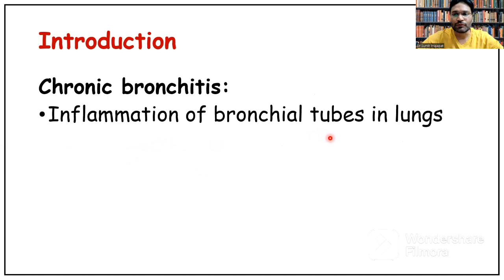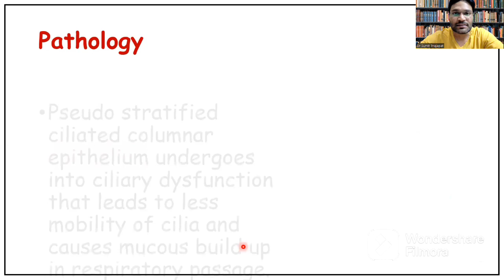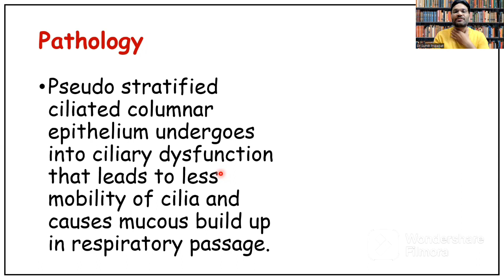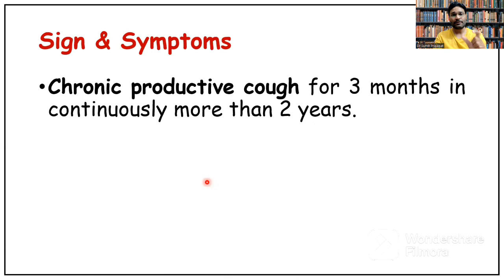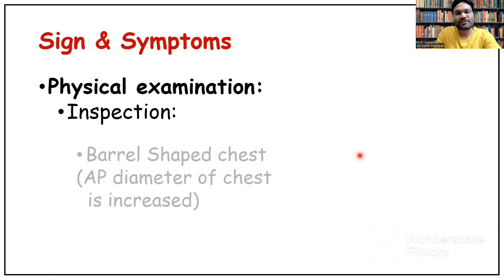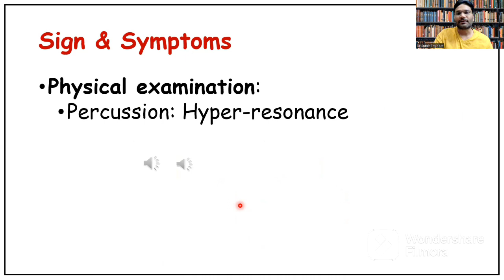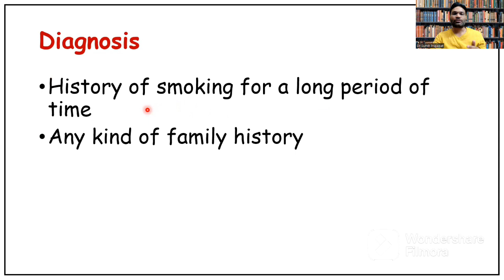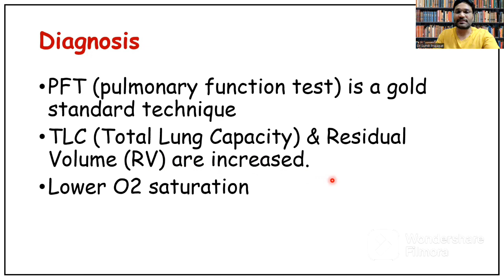COPD (Part 01) lecture#02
B.A.M.S final year lecture series